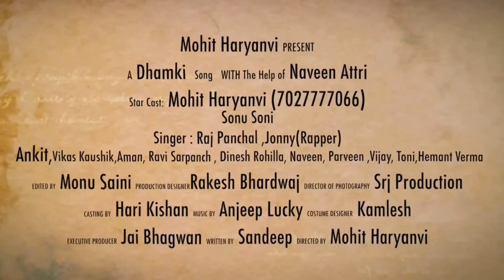2018 Dhamki by | Jonny Bapoli | Raaz Panchal